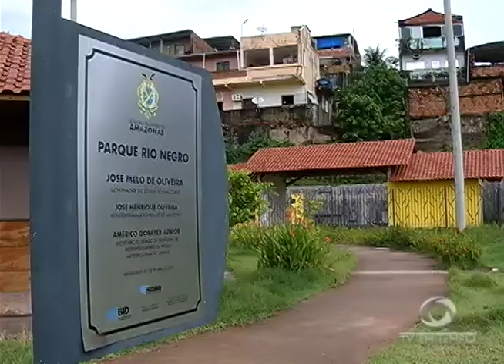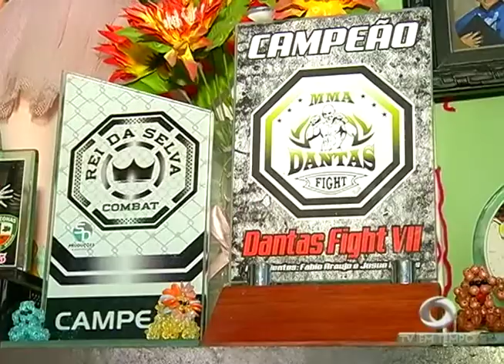A história de superação de uma jovem que é uma das maiores promessas do MMA no Amazonas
03º BLOCO JORNAL 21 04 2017 - A história de superação de uma jovem que é uma das maiores promessas do MMA no Amazonas